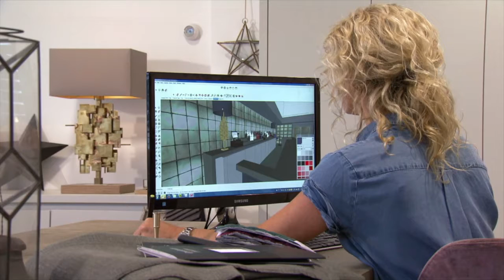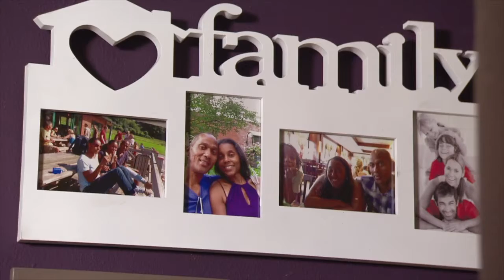Charlotte Emmerig en Michiel de Zeeuw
RTL woonmagazine // aflevering 3 // najaar 2015